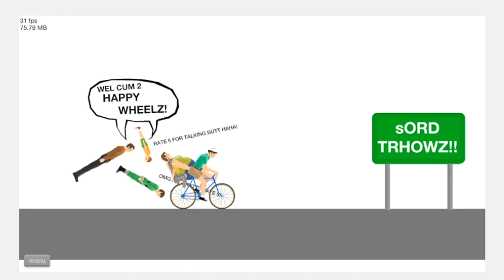Old man falls of wheel chair, you wont BELlEVE what he does next!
This video is about i dunno